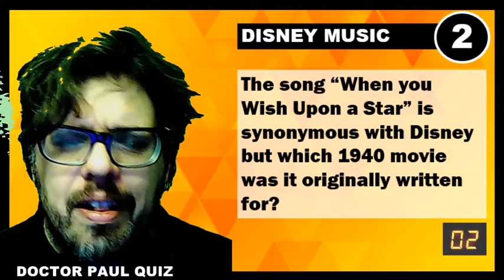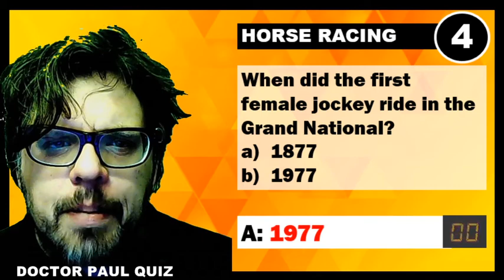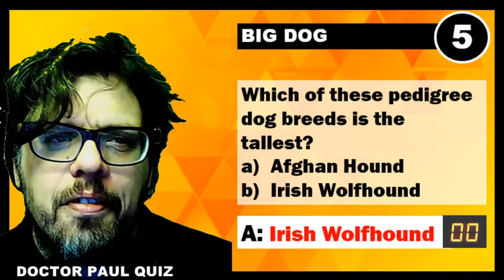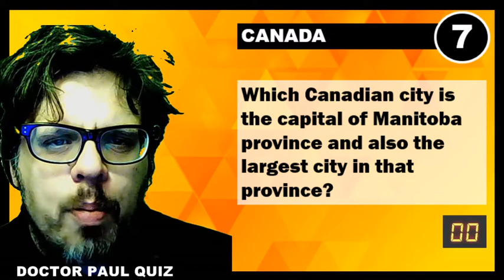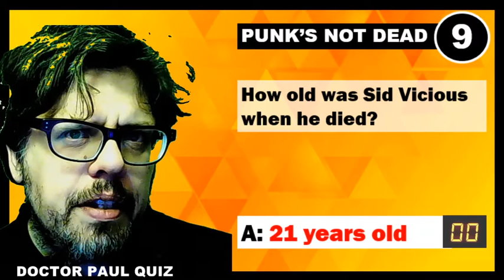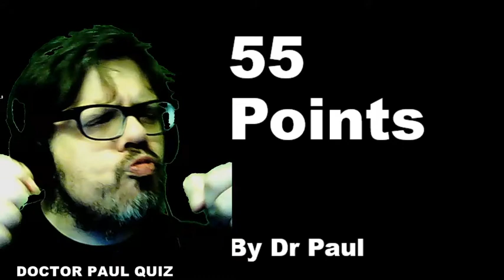55 points with Dr Paul - Episode 4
"You have ten seconds to answer each of ten questions. Value of questions goes up as they get harder.